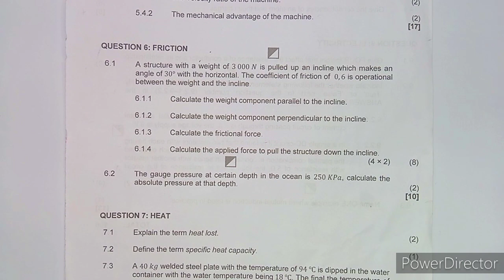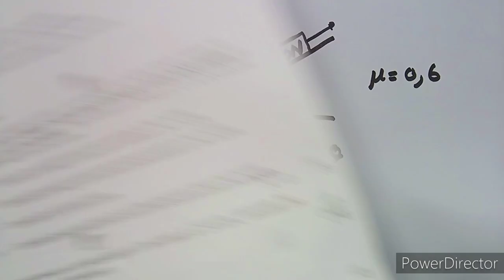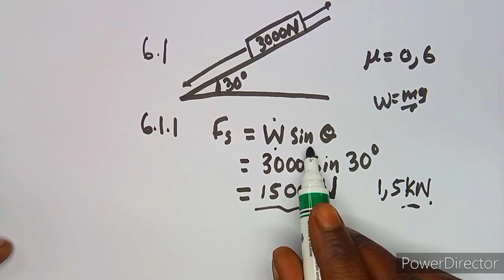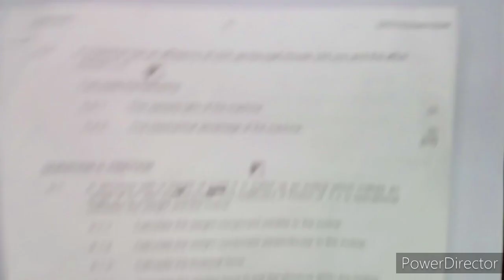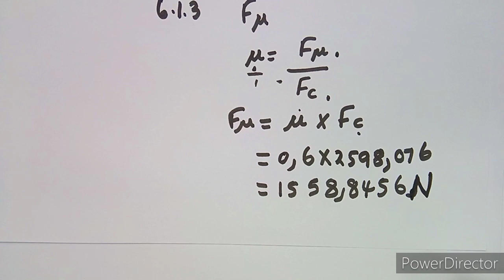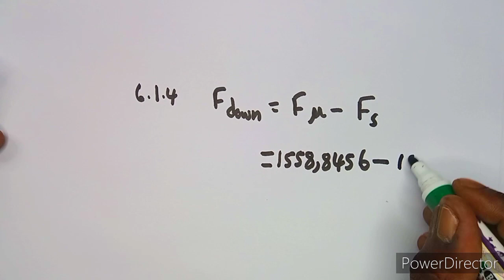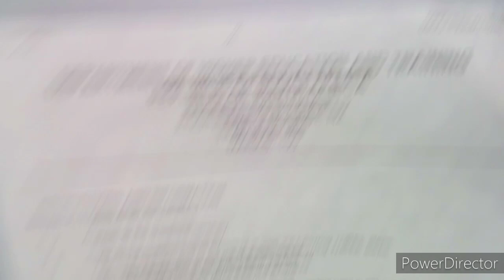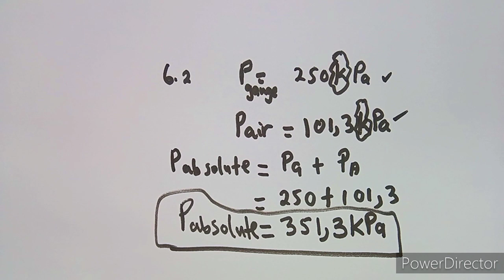Engineering Science N2 Friction February 2022 Past Exam Paper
Engineering Science N2 Friction February 2022 Past Exam Paper ‎@Maths Zone African Motives

Engineering Science N2.
Engineering Science N2 Friction.
Engineering Science N2 Past Papers and Memo.